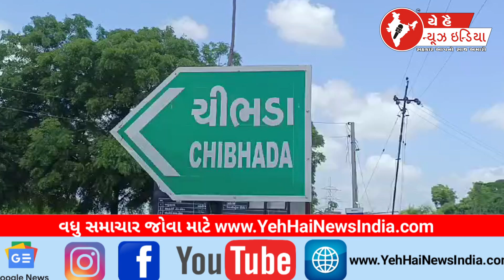દિયોદર તાલુકા કક્ષાનો વનમહોત્સવ ચીભડા ગામે યોજાયો !